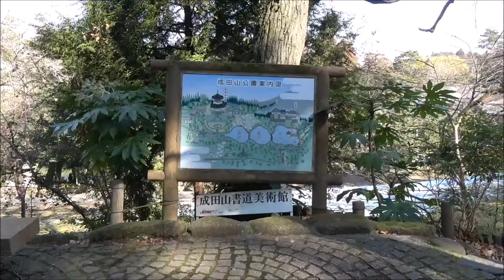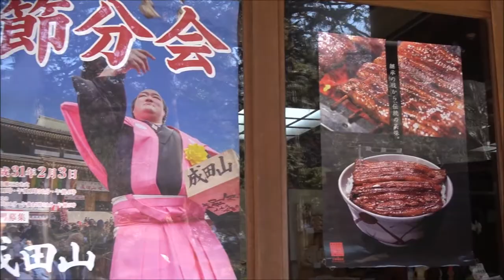成田山 池泉回遊式庭園①／平成最後の節分2019‏